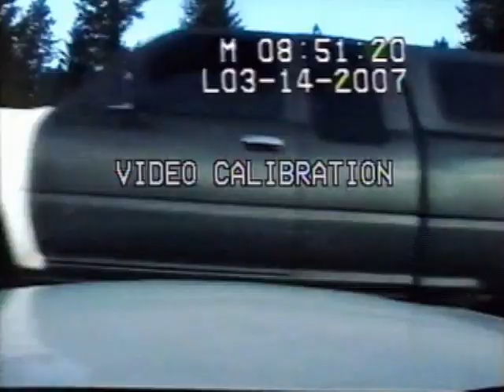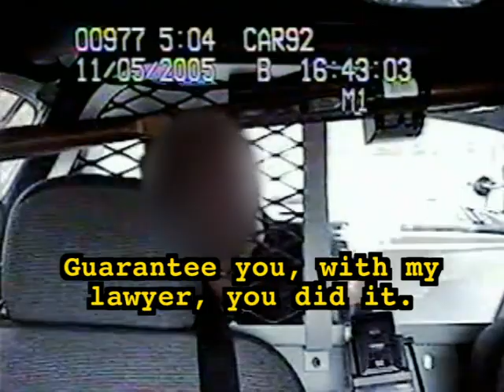Disorderly Conduct: Video On Patrol (S2 E21) (2009)